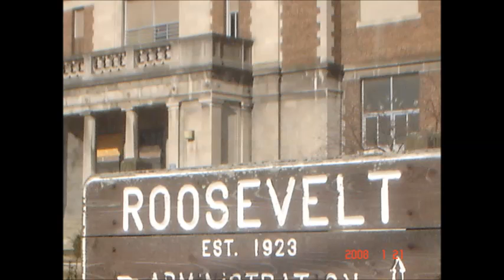Dayton Ohio Roosevelt Forever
Dayton Ohio Roosevelt Forever compliments of the Class of 1967

Video Produced by Timothy Moore